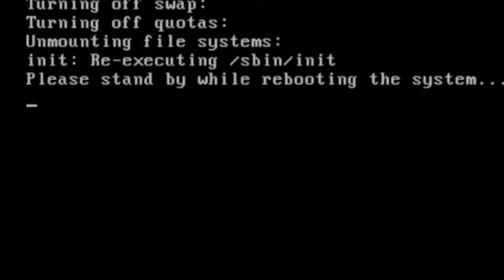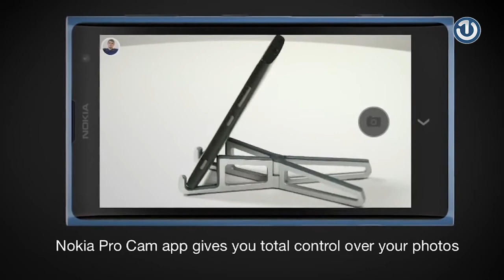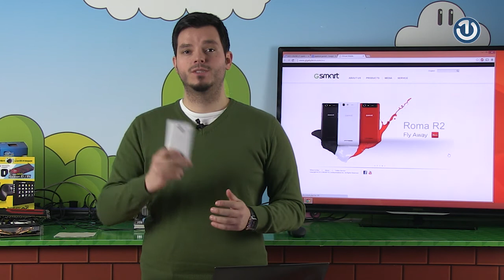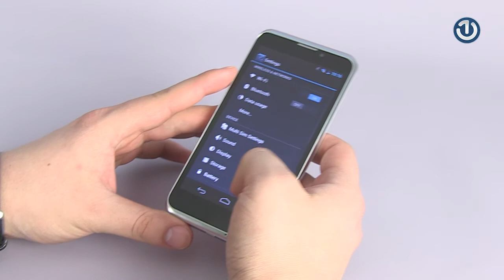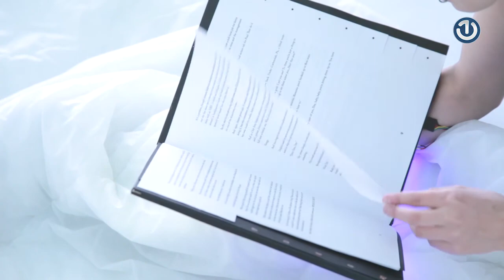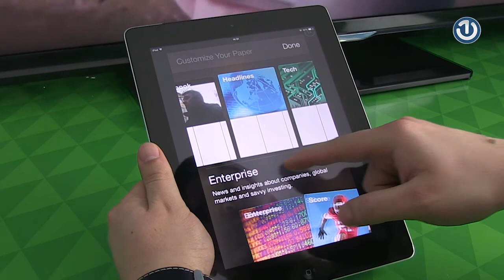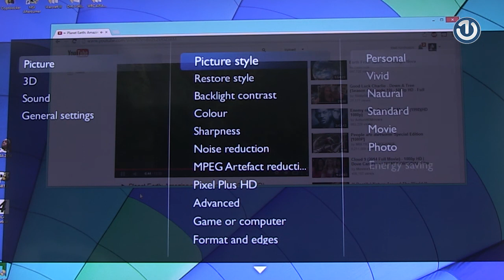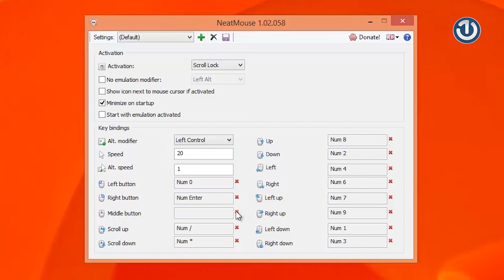Terminal26 Ep 19 - TV magazin o IT tehnologijama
TV Emisija o IT tehnologijama powered by Magazin INFO. Novosti, aktuelne hardverske recenzije, softver, Internet i igre.

Sadržaj:

Hardver: Gigabyte Simba SX1, Gigabyte Aku A1, Philips LED TV 55PFL4308H
Softver: NeatMouse
Tehnologije: Sensory Fiction
Aplikacija: Facebook Paper
Igre: State of Decay